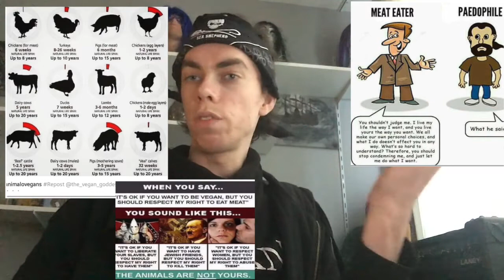cruelty a personal choice!?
so many carnists animal meat dairy and egg consumers
say that eating animals is a personal choice
so is cruelty now a personal choice?
are you also saying now that you should not judge pedophilles rapists or mass murderer!?

animals don't want to be a your food.
 just like a female don't want to be turnitin a sex toy for disgusting perverted male.
just like children and don't want to be victims of pedophilles

please people stop taking the victims out the scenario!!
it is unfair to ask for something you are not willing to give. to understand right and wrong.
 you always have to watch any situation from the victims point of view

you don't have to eat animals to survive I don't go ridiculous you can live from fruit grains lentils vegetables nuts seeds or seitan is meat that is make
from the protein in grains.
instead of dismembered
corpses of animals.'
 but let the animals alow peace Begins on the dinner table.
 but what you eat on a daily basis!

since the majority of the people don't watch situations of morality from the rapist point of view. when they're decides if that is wrong  or right.
or since the majority of the people don't decides if something is moral or not by looking a situation from the child abuser point of view.' this time and age/
I'm pretty sure that most people therefore can understand right from wrong. when they're don't decides to do the right thing.
 there are immoral
morality is not dictated by popularity this is a fallacy by the way

stand up speak out say what needs to be say you can make a change believe in yourself

it also does not matter that lions. in the nature kill other animals and eat their flesh,
you're not a lion by the way this is a appeal to carnivore r for nature fallacy
I know what's the problem anthropocentrism the most hateful ideology on the planet. it is the root of all forms of discrimination  starting with speciesism and carnist.'
 anthropo means in old Greek "man"
this is the old English word for our specie
centred meaning  focus of attention
and is ISM meaning ideology. philosophy/ religio.'
anthropocentrism is an ideology or religion
 with focus on homo ridiculous or homosuperbia